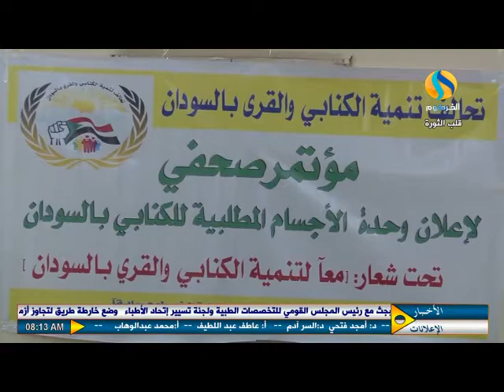المشهد الإخباري | السبت 19 ديسمبر 2020